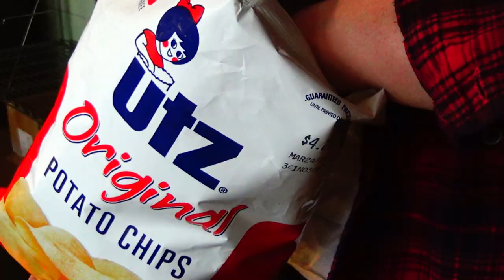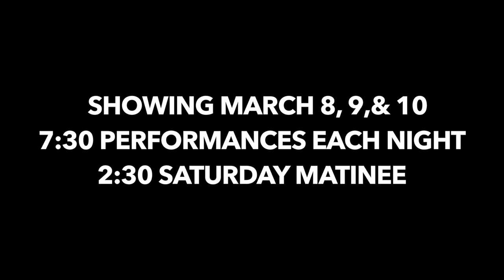Brother Rice Drama Club Presents: Fargo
The play’s stark landscape sets the tone for this “true story” of a botched extortion scheme, with Will Witry (‘19) and Matt Helson (‘19) alternating in the role of Jerry Lundegaard, the hapless car salesman who arranges his own wife’s kidnapping.  Joe Case (‘19), Dan Klimczak (‘18), and Seamus Quinn (‘21) shine as the bungling henchmen, and Mother McAuley’s Amanda Zoiss (‘18) and Jane McGuire (‘19) share the role of canny, pregnant Brainerd police chief, Marge Gunderson, who investigates the crime.

Performance times are 7:30 PM on Thursday, Friday, and Saturday evenings with a matinee performance at 2:30 PM on Saturday.  General Admission tickets are available at the door: $10.00 for adults and only $5.00 for students, faculty, and senior citizens.  Due to some graphic violence, gun play, and other thematic elements, this play is geared toward audiences ages 13 and over.

So we’ll see you then, then?  You betcha